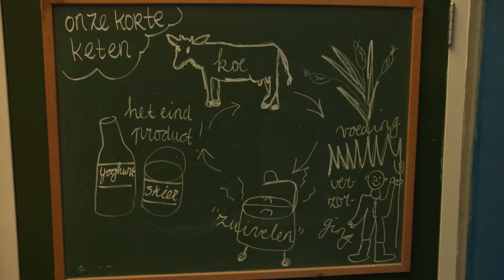Terug naar de oorspong van zuivel | BBQ Battle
In terug naar de oorsprong maken wij iedere week een uitje naar al het moois wat Texel te bieden heeft. Deze week is Jeremy op bezoek bij Zuivelboerderij Texel. Zuivelboerderij Texel maakt vele verse zuivelproducten van eigen melk!

Volgende week in terug naar de oorsprong kijkt Jeremy mee met een kokkelvisser.